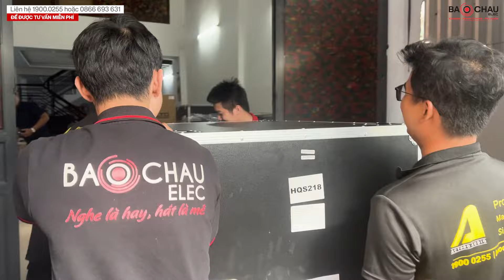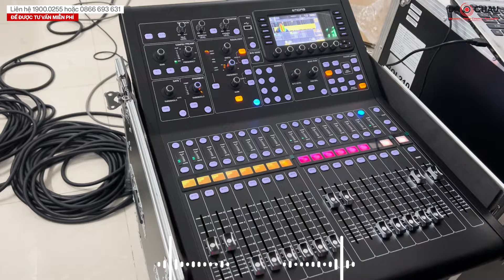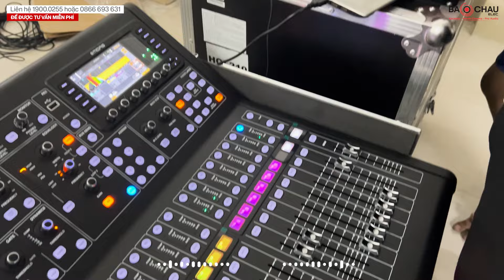Dàn Line Array VIP hơn 300tr Cho CTy Sự Kiện tại TP HCM l Sử Dụng Bàn Mixer Midas M32R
Cấu hình chi tiết bộ dàn gồm:
- Loa Line Array Bass Đôi 25cm Actpro HQL 210 (từ Neo, 700W/2800W): 8 chiếc
- Loa Alto TS412 (Active, bass 30cm, Có Bluetooth): 2 chiếc
- Loa sub hơi kép bass 50 array Actpro HQS 218 (từ NEO): 2 chiếc
- Cục đẩy công suất 2 kênh Actpro FP14000 ( Nguồn xuyến, Class TD, 2200W/CH): 1 chiếc
- Cục đẩy công suất 4 kênh Actpro FP10000Q (Nguồn xuyến, Class TD, 1500W/CH): 1 chiếc
- Crossover số ACTPRO DSP48: 1 chiếc
- Quản lý Nguồn điện BKSound M8:1 chiếc
- Bàn mixer Midas M32R Live (Mixer Digital, 40 kênh, 25 bus): 1 chiếc
- Micro không dây BCE Vip 3000: 1 bộ
- Micro không dây BCE Vip 6000: 1 bộ
- Giá treo Loa Array Actpro Flybar KR210: 2 chiếc
- Tủ rack 12U Mixer (gỗ): 1 chiếc
- Tủ đựng Flight case sub Actpro HQS218: 2 chiếc
- Tủ đựng Flight case HQL 210: 4 chiếc
🔥 Lý do nên chọn mua sản phẩm tại Bảo Châu Elec:
🏪 Hà Nội:
• 45 Trung Kính, Q. Cầu Giấy. SĐT: 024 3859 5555 - Zalo: 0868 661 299
• 287 Trần Khát Chân, Hai Bà Trưng, Hà Nội. SĐT: 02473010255 - Zalo: 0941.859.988
🏪 TP. Hồ Chí Minh:
• 63 Phổ Quang, Phường 2, Tân Bình, TP.HCM. SĐT: 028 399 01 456 - Zalo: 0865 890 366
• 287 Hồng Bàng, P.11, Quận 5, TP.HCM. SĐT: 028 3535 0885 - Zalo: 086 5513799
• 63 Nguyễn Thị Thập, P. Tân Hưng, Quận 7, TP.HCM. SĐT: 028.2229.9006 - Zalo: 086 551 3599
🏪 Bình Dương: 386 Phạm Ngọc Thạch, P.Hiệp Thành, TP.Thủ Dầu Một SĐT: 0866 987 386